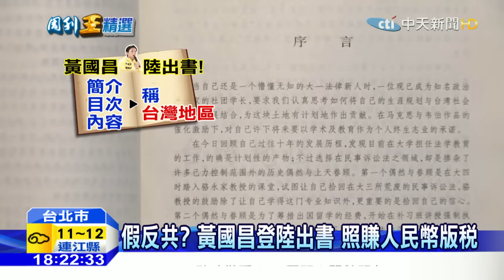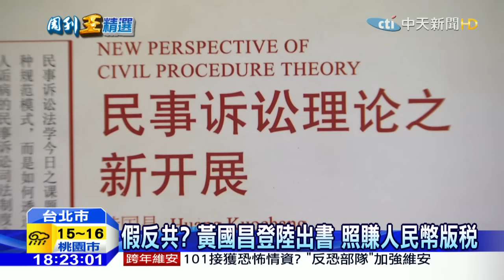20151230中天新聞 假反共？黃國昌登陸出書 照賺人民幣版稅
立委參選人，時代力量主席黃國昌，近日被爆出台商岳父投資大陸，反中兩套標準。今天又被周刊王報導，在對岸出版著作，賺人民幣版稅。但拒絕透露領多少大陸版稅。在台灣打反中大旗時。這些事情更從未揭露。加上在大陸出版作品，必須經過官方審批，對於如何不跟口中的邪惡政權打交道？黃國昌的說法，似乎還是雙重標準。